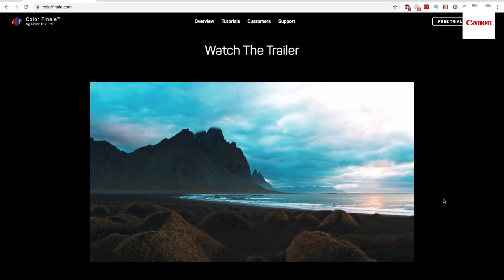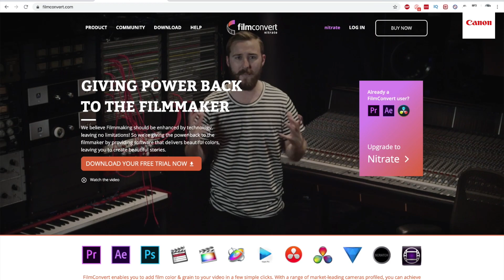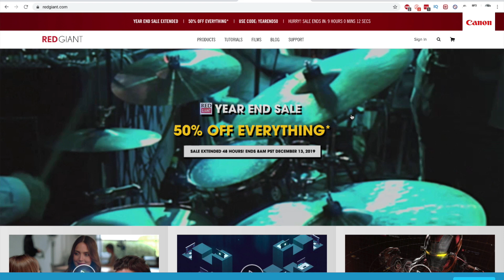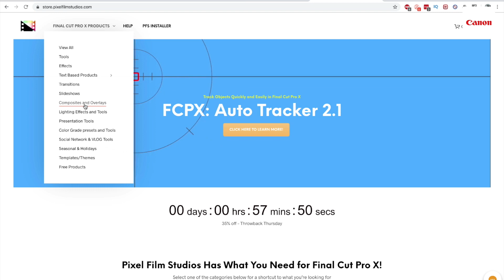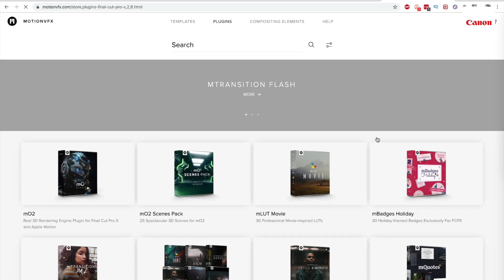[360 VIDEO SERIES] EP.14 | NHỮNG PLUG-INS HAY DÀNH CHO DỰNG PHIM TRÊN FINAL CUT PRO X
Chào các bạn! Tập 14 của 360 Video Series sẽ chia sẻ một số Plug-in tốt mà filmmaker Mốc Nguyễn sử dụngTrong tập này, chúng ta sẽ được giới thiệu một số Plug-in rất hay, giúp quá trình dựng phim của các bạn trở nên dễ dàng, tạo được nhiều hiệu ứng và video sẽ được thú vị hơn. Hãy cùng xem clip để biết được cụ thể về cách sử dụng của từng loại nhé! Bạn thấy sao với những kinh nghiệm từ Mốc Nguyễn? Nếu bạn có thêm những thắc mắc, câu hỏi nào dành cho host của chúng ta và Canon Vietnam, đừng ngần ngại gửi cho chương trình thông qua bình luận hoặc inbox fanpage nhé.